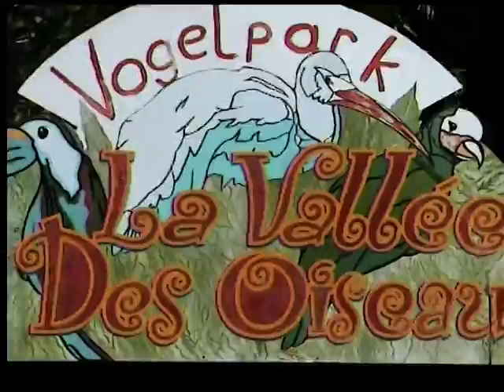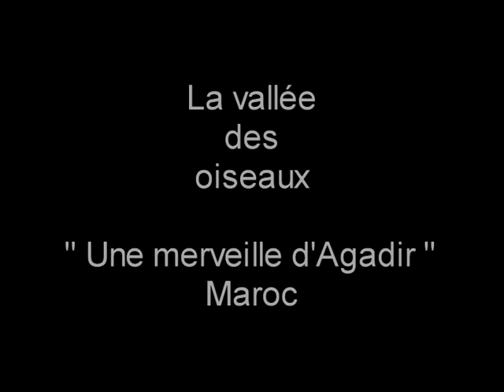La vallée des oiseaux - Agadir -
" La vallée des oiseaux " comme son nom l'indique, est un zoo pour les passionnés d'ornithologie mais il y a aussi, des gazelles, des singes, des lamas, des mouflons etc... Une merveille d'Agadir.